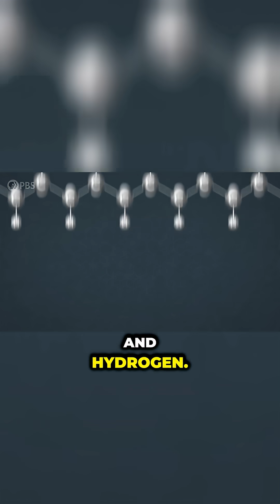Plastic: A World Changer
Plastic: A game-changer in our world. From everyday items to space exploration, its impact is undeniable.